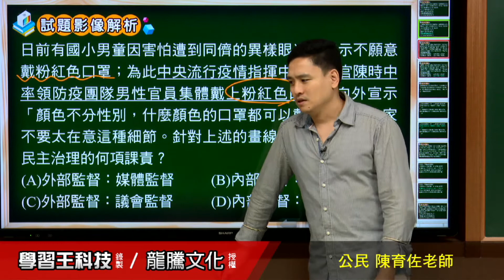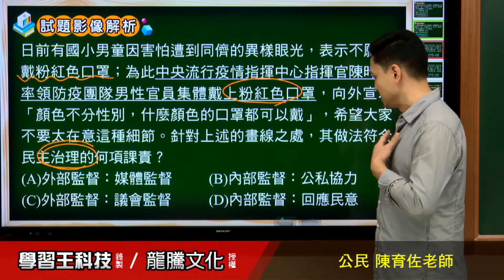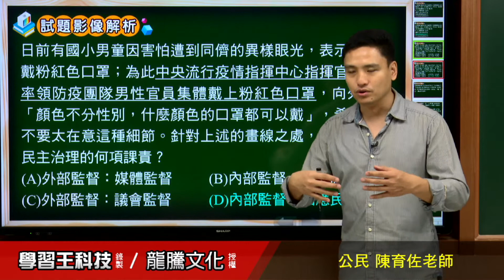【月考王解題影音】《普高公民》 第4回 公民參與及民主治理 情境題19